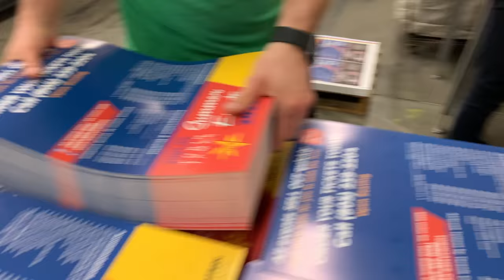Typical day at GR PRINT bindery department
Typical fun day in GR bindery department.